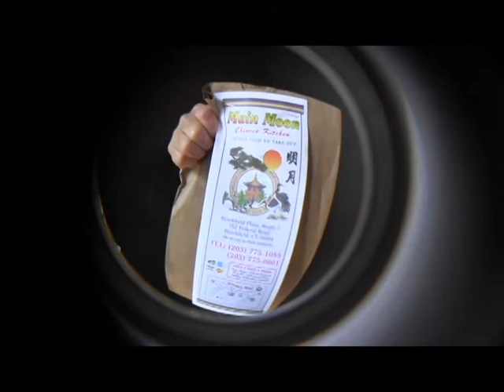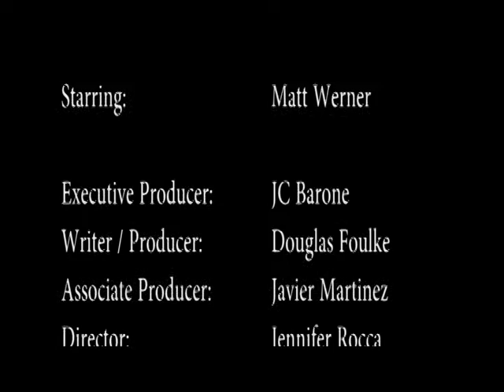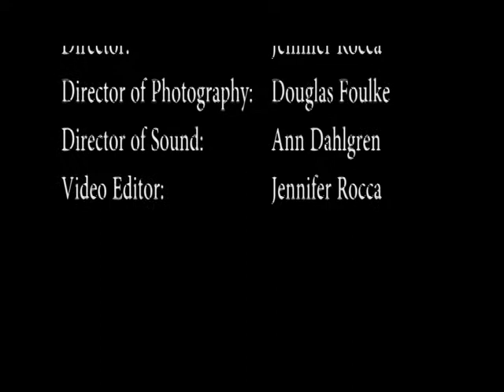White Rice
A comedy short produced for a three day Video Production workshop from the Brookfield Arts Commission.  Created by Jennifer Rocca, Douglas Foulke, Ann Dahlgren, and starring Matt Werner.